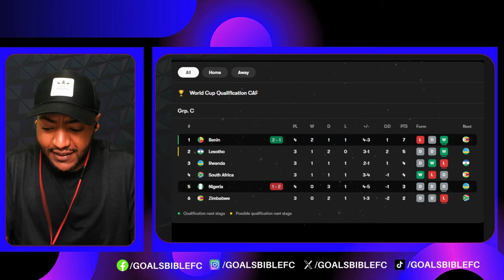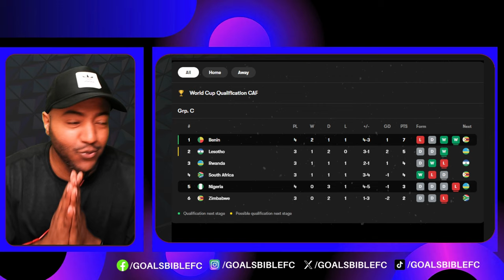Lookman & Boniface Are OVERRATED! BENIN 2-1 NIGERIA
Benin Republic beat the Super Eagles for the first time on Monday, defeating them 2-1. That scoreline leaves Nigeria's World Cup qualification on the line.📱Download SofaScore, the best football app for stats, scores & more!

Benin vs Nigeria Live stream World Cup Qualifying 2024
World Cup Qualifying 2024 live match today
Benin vs Nigeria live stream watch along
Benin vs Nigeria live en Vivo
Benin vs Nigeria streaming
Benin vs Nigeria  World Cup Qualifying 2024 live match